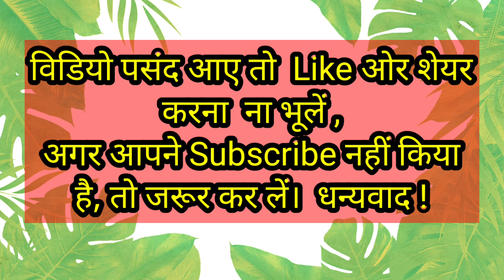नाना साहब की पुत्री देवी मैना को भस्म कर दिया गया | हिंदी पाठ योजना | कक्षा- 9वी |गद्य पाठ योजना -17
IMPORTANT BOOKS FOR CTET &  OTHER TETS :-
*PAPER 1
1) CTET PREVIOUS YEAR PAPERS (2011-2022) updated BOOK📚
2) CDP BOOK ENG (HIMANSHI MAM)📚
3) CDP BOOK HINDI MEDIUM (HIMANSHI MAM)📚
4) CDP BOOK HINDI MEDIUM (HIMANSHI MAM) (4000 Objective Questions)📚
5) EVS HINDI MEDIUM PAPER I📚
6) EVS ENG MEDIUM PAPER I📚
7) MATHS ENG MEDIUM PAPER I📚
8) MATHS HINDI MEDIUM PAPER I📚
9) HINDI PAPER I & II📚
10) ENGLISH PAPER I📚
11) Himanshi Mam PEDAGOGY For All Teaching Exams class notes (Bilingual)📚

*PAPER 2
1) SCIENCE विज्ञान एवं शिक्षण शास्त्र📚
2) MATHS गणित एवं शिक्षण शास्त्र📚
3) HINDI हिंदी भाषा और शिक्षण शास्त्र📚
4) SST सामाजिक अध्ययन और शिक्षण शास्त्र📚

1) DSSSB PRT Practice Sets & Previous Papers by Kiran Publication (Hindi)
2) DSSSB PRT Practice Sets & Previous Papers by Kiran Publication (English)

1) GS Book📚
2) Hindi Book📚
3) English Book📚
4) Reasoning Book 📖

*Pedagogy Hindi Medium Book by Himanshi Singh
*Pedagogy English Medium Book by Himanshi Singh

किसी भी परीक्षा की तैयारी के लिए सबसे जरूरी है Regular Test Practice & Analysis (Online Test Practice Application Link):-

Video Covers:-
Nana sahab ki putri maina Devi ko bhasm kar diya gaya lesson plan,
Nana sahab ki putri Devi Maina ko bhasm kar diya gaya lesson plan in hindi,
Nana sahab ki putri Devi Maina ko bhasm kar diya gaya path yojna,
नाना साहब की पुत्री देवी मैना को भस्म कर दिया गया hindi path yojna kaksha 9,
Nana sahab ki putri Devi Maina ko bhasm kar diya gaya hindi path yojna kaksha 9th,
lesson plan on prose Nana sahab ki putri Devi Maina ko bhasm kar diya gaya,
Nana sahab ki putri Devi Maina ko bhasm kar diya gaya kahani hindi path yojna,
Nana sahab ki putri Devi Maina ko bhasm kar diya gaya prose hindi path yojna class 9th,
Nana sahab ki putri Devi Maina ko bhasm kar diya gaya story hindi path yojna class 9th,
Nana sahab ki putri Devi Maina ko bhasm kar diya gaya gadya path yojna,
Nana sahab ki putri Devi Maina ko bhasm kar diya gaya gadya path yojna class 9th,
Nana sahab ki putri Devi Maina ko bhasm kar diya gaya gadya hindi path yojana

अगर हमने आपकी थोड़ी सी भी सहायता की है आपके पाठ योजना तैयार करने में तो इस वीडियो को लाईक, subscribe और बाकी लोगों को भी शेयर करें जिससे हमें मोटिवेशन मिले और हम आप के लिए ऐसे ही अनेक वीडियो ले के आये। धन्यवाद।।
हिंदी पाठ योजना // नाना साहब की पुत्री देवी मैना को भस्म कर दिया गया // कक्षा- 9वी // हिंदी गद्य पाठ योजना -16
Hindi LESSON PLAN FOR CLASS- 9th

Check playlist for
"HINDI GRAMMAR LESSON PLAN FOR B.ED/D.EL.ED for class 6th 7th 8th 9th 10th"